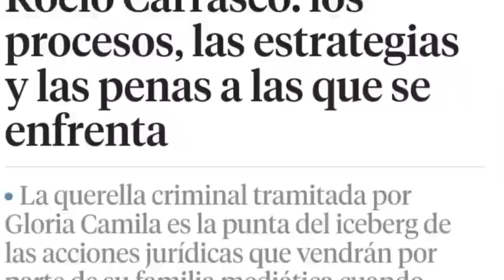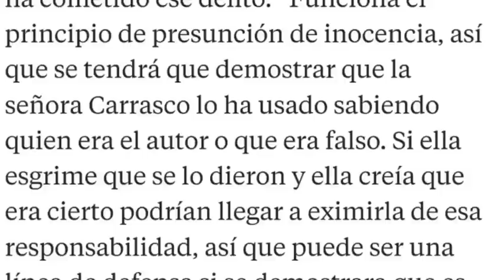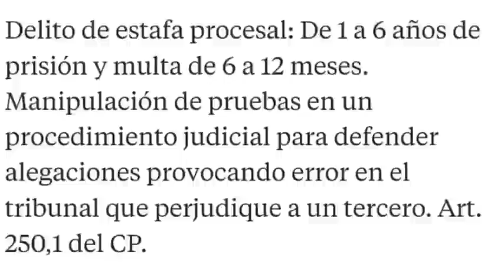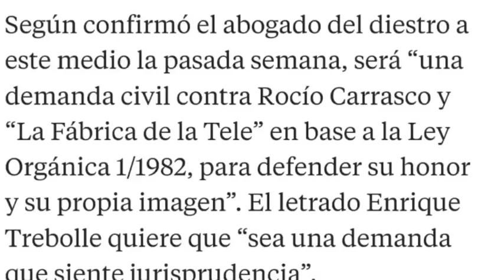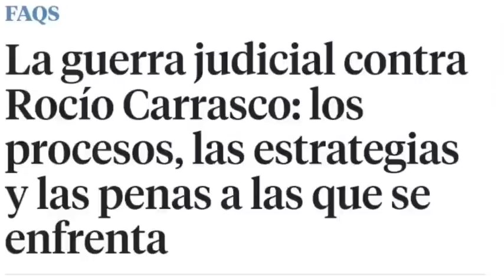💥DEMANDAS BOMBA de Antonio David Flores y la 'familia mediática' a Rocío Carrasco y la PENAS